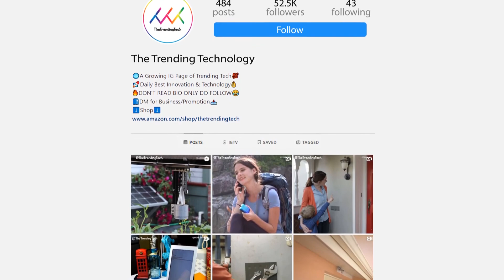Smart Innovative Board Games | Square Off NEO & SWAP | TheTrendingTech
Smart Innovative Board Games. In this video we'll talk about the smart automated board game which is powered by robotics and artificial intelligence. Play off screen with two globally connected, automated, affordable boards with multiple games and a built-in coach.